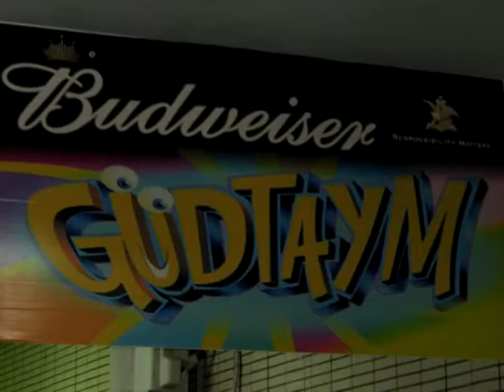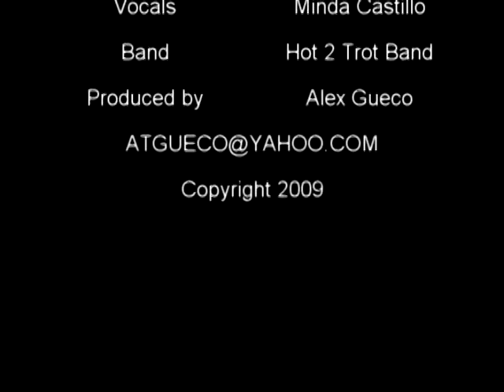"Lean On Me" sang by the Hot 2 Trot Band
Hot 2 Trot Band performing "Lean On Me".  Come see them perform at Florida Nights, 108 & 109 Northwest Plaza, Marine Corp Drive, Tamuning, Guam.